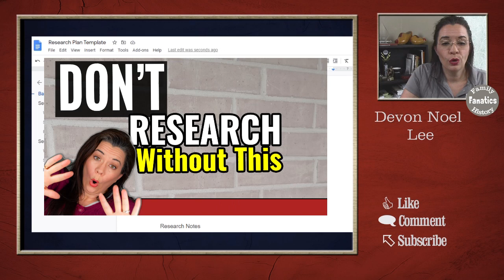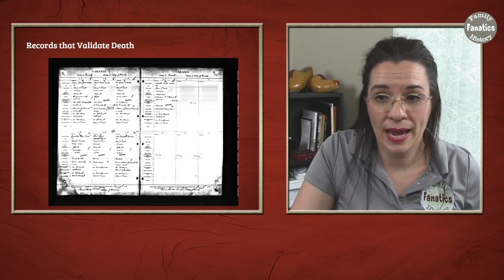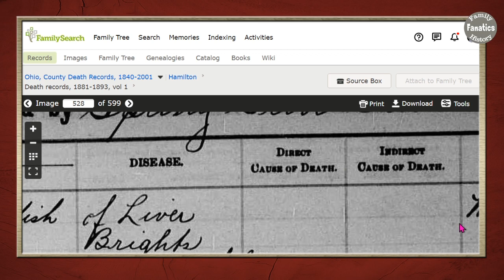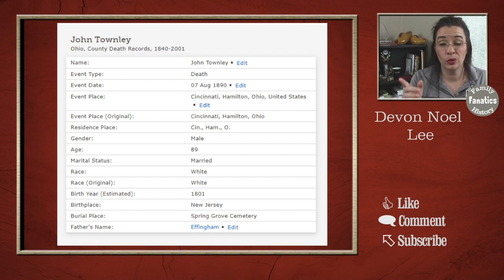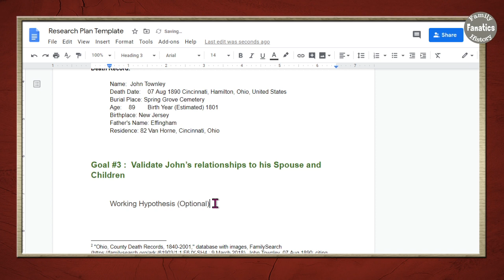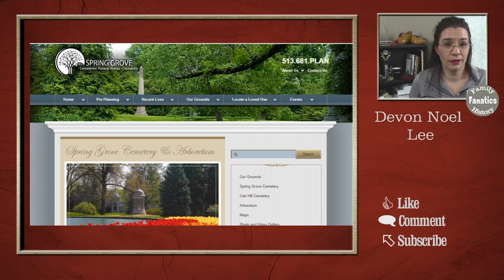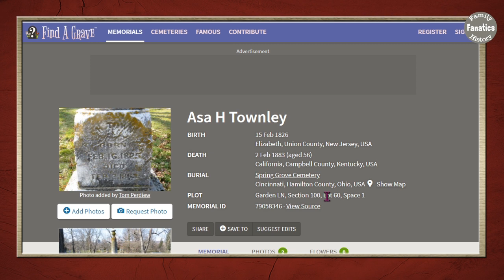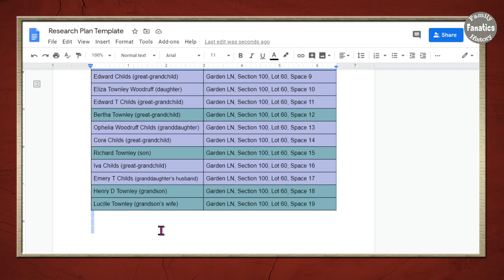Use Death Records to Research Genealogy Brick Walls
Death records can help you find an ancestor’s death date and breakthrough your genealogy brick walls. Death records include death certificates, cemetery records, and more.

There are many resources to help you find an ancestor’s death date, this video covers the three I found for my genealogy case study.

CONTINUE LEARNING

📺 How to use death certificates in family history from Family Tree Magazine UK

CHAPTERS

00:00 Introduction
01:38 Why start with Death Records?
02:37 Types of Death Records
04:03 Extract information from records
06:27 How to evaluate death records
10:50 Death Record Source Citations
12:56 Can gravestones help your research?
14:23 New Jersey Death Information
16:41 Find A Grave in genealogy research
18:14 Search for plot owners' information
20:43 Where to search next?